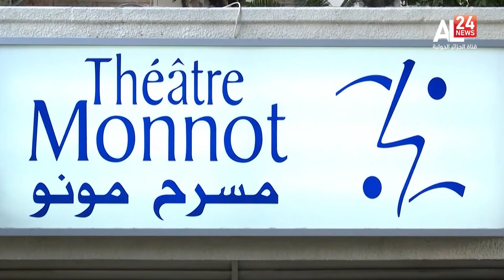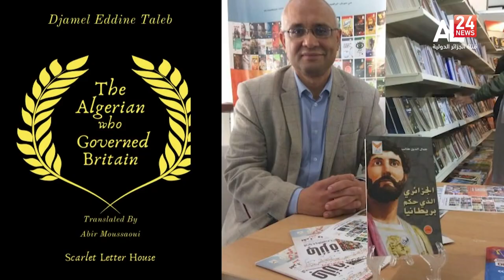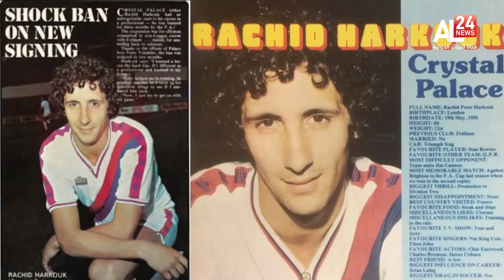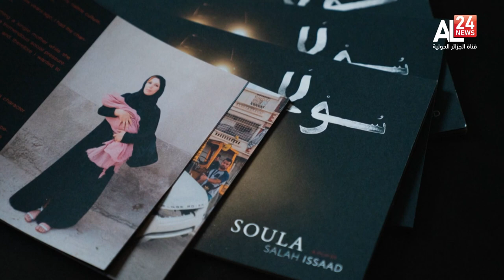النشرة الثقافية ليوم 15/11/2021